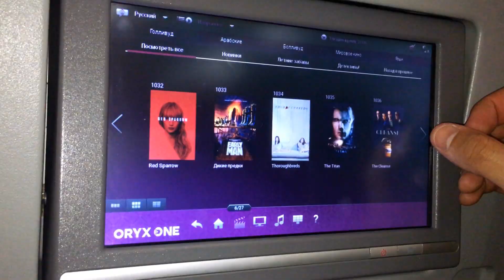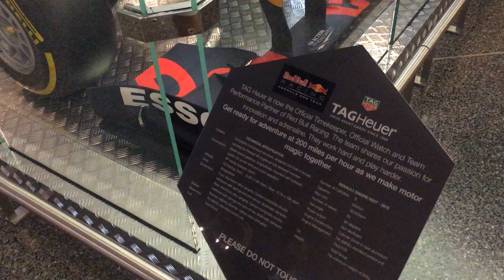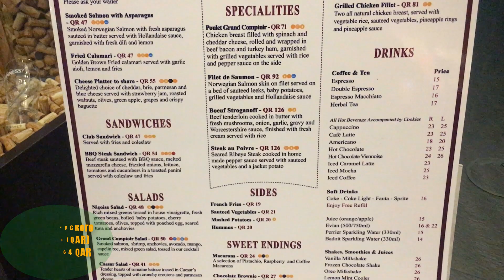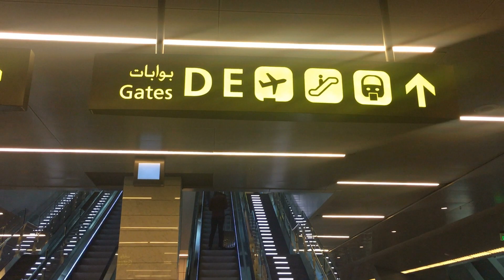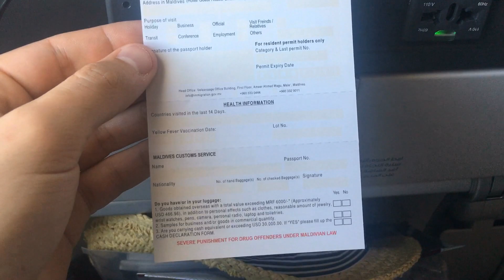Аэропорт Катара I Доха I терминал Дохи I Qatar Airways I Лечу на Мальдивы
Аэропорт Дохи в Катаре самый большой в стране. И иногда у людей возникают проблемы с рейстами со стыковкой. Переживают что опоздают на рейс и т.д.
В видео я покажу аэропорт как делается пересадка на другой рейс.
В данном случае пересадка на рейс до Мале. Мальдивы.
Покажу всё что находится интересного в аэропорту.
К сожалению не добрался до бассейна в аэропорту Дохи, но обязательно доберусь туда ещё.
Покажу что дают на борту Катарских авиалиний.
Раскажу про медведя Тедди и цены в местных ресторанах и кафе в терминале. Покатаемся на беспилотном поезде между терминалами.
И под конец ролика, увидете что делать и куда идти по прилёту Мале.